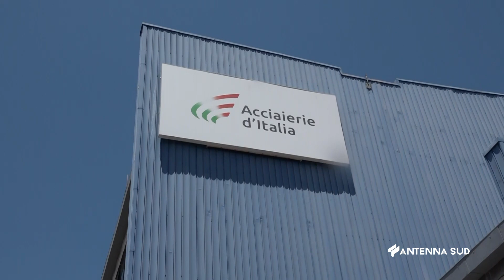25 Dicembre 2022 Taranto Arcivescovo santoro, messa di natale in carcere